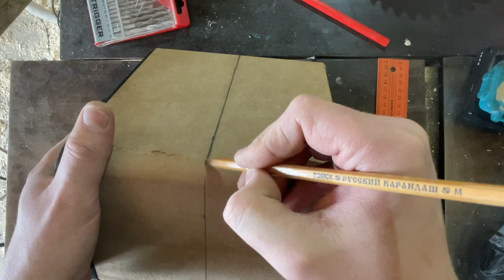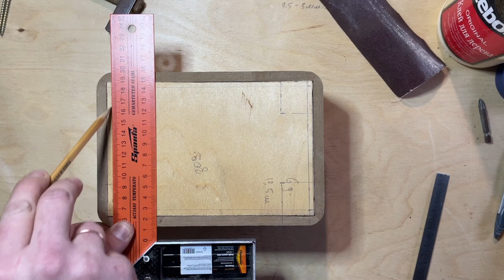DIY: Transforming a Music System Box into a Wireless Speaker. Part 1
In this video, I show you how I made a Bluetooth speaker from an old music center box, using only tools and materials I found in my grandpa's workshop. This project was all about DIY, upcycling, and recycling old electronics to create a unique and functional sound system. I walk you through each step of the process, from taking apart the box to adding the wireless speaker components, and finally testing the sound quality. I am open to constructive criticism, and I welcome your likes, comments, and suggestions for future projects. Join me in my journey to create eco-friendly and sustainable projects through upcycling and recycling.